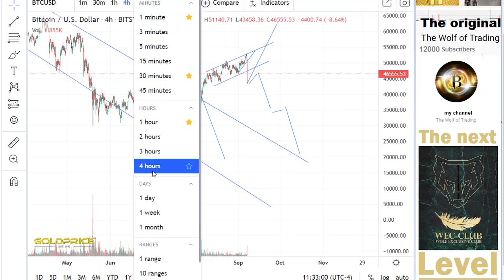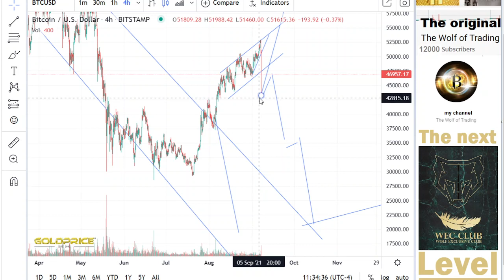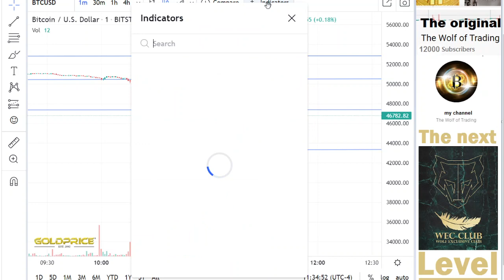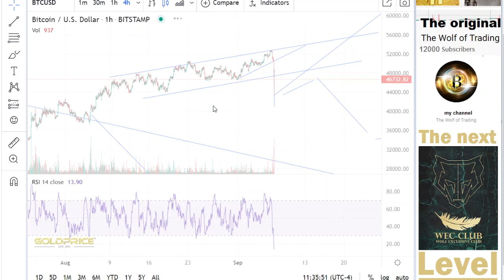CRASH of BITCOIN BTC URGENT! Analysis&Price Prediction BTC HOLD MUST WATCH